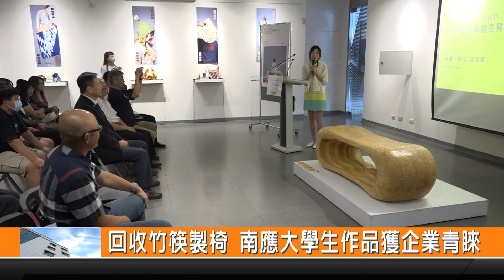回收竹筷製椅 南應大學生作品獲企業青睞-新永安新聞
臺南應用科技大學商品設計系三位學生 是以37800雙的回收竹筷 設計創作了由內向外 一層一層疊起來外型圓潤的長椅子 而這項作品日前是獲得 義大利國際設計大獎家具設計類的銅獎 同時也獲得臺灣金點新秀設計贊助特別獎 而且還受到建設公司業者的收購跟典藏 並在學校內進行了移交儀式